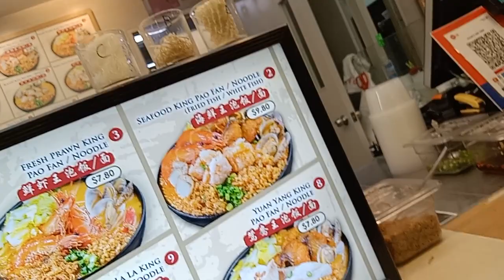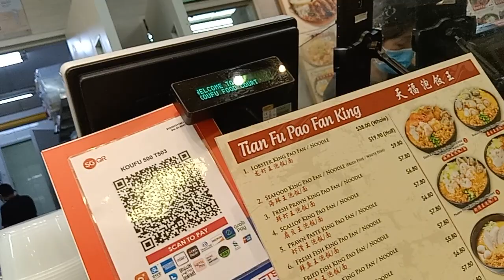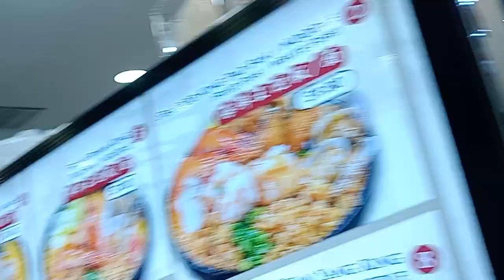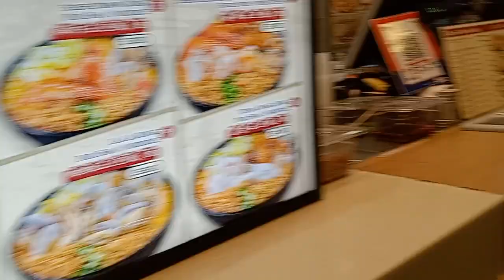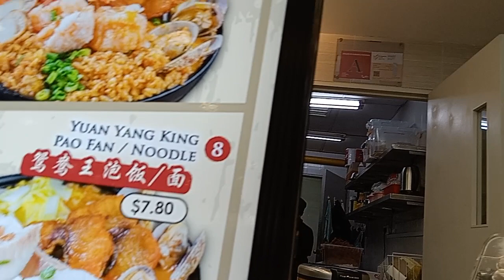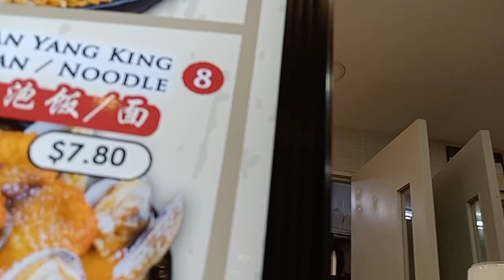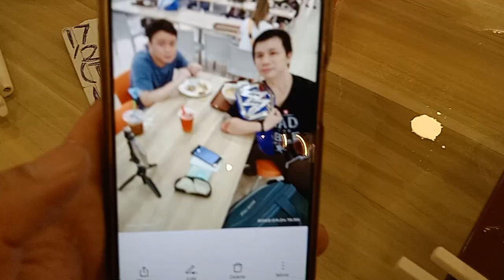WWE Universal Champion-Head Of The Table Kurt Tay(Kurtista/Kurtberg)2(4)March 2022(Thursday)Lunch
WWE Universal Champion-Head Of The Table Kurt Tay(Kurtista/Kurtberg/Kurtkishi/Rykurt)2(4)March 2022(Thursday)Lunch